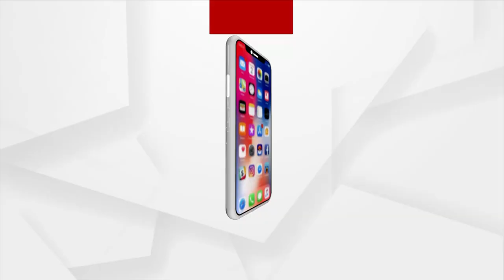Modi Government will Launch "Namami Gange 2.0", 11,842 Crore spend on the project till now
The river Ganga is the revered mother of every Indian ,The Modi government will launch 2.0 in Namami Gange. To accelerate the cleanliness of the Ganga and its tributaries, the central government is launching the "Namami Gange 2.0" scheme. According to reports, the Namami Ganga 2.0 project under the National Clean Ganges Mission is being finalized.